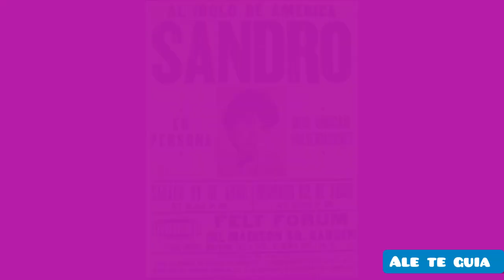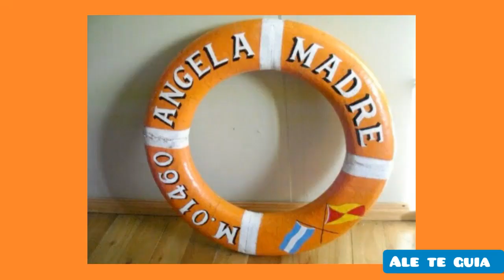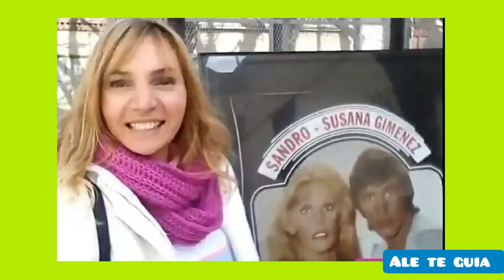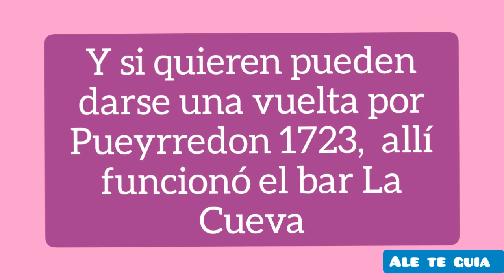SANDRO, cumpleaños 75. Lugares donde lo homenajearon!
Sandro, Sandrodeamerica, cumpleaños75deSandro, Hoy 19 de Agosto de 2020 cumpliría 75 años el querido Sandro de América, y les quiero mostrar aquellos lugares donde hay algún recuerdo suyo, espero les guste!!